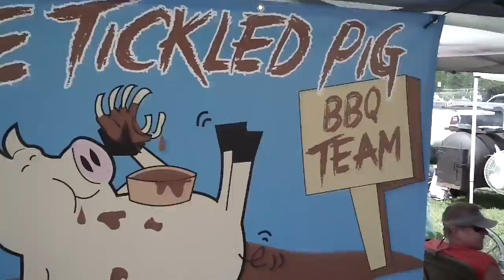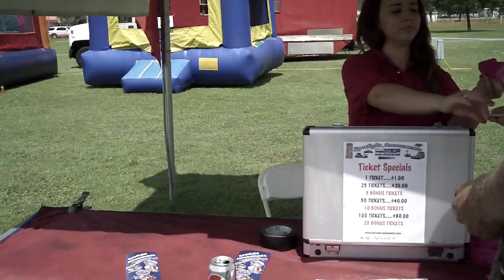The Tickled Pig BBQ Team - Pinellas Park BBQ Competition 5-23-15 Video #9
Our 1st time competing in a BBQ Competition. 3, 9lb pork butts and 3 racks of ribs.  Beer drinking BBQ FUN with Great Friends!!!

THE TICKLED PIG BBQ TEAM MEMBERS: Rusty (the Maintenance Man & he's not a morning person), Dawn (she Maintains the Maintenance Man that's not a morning person), Reyna (She's a nice girl), Kevin (Alien like Dude), Darrell (and his brother Darrell..No not really) & Bob (A Bob for Every Job)